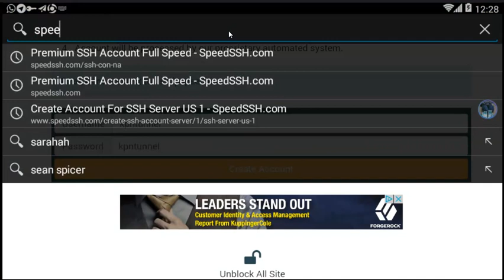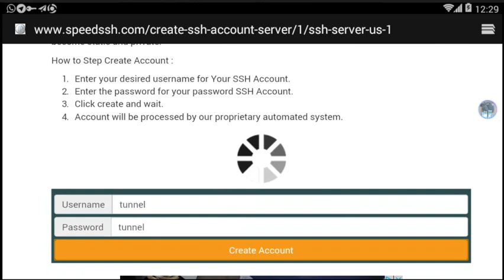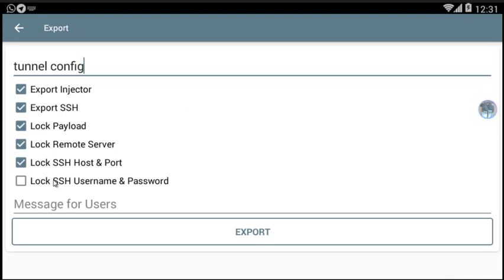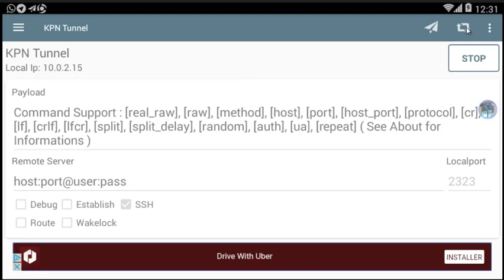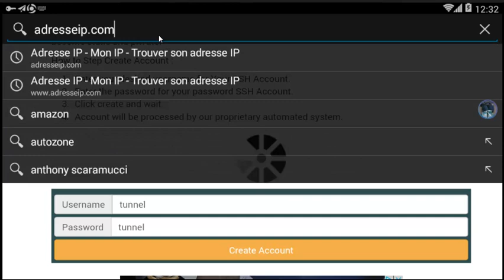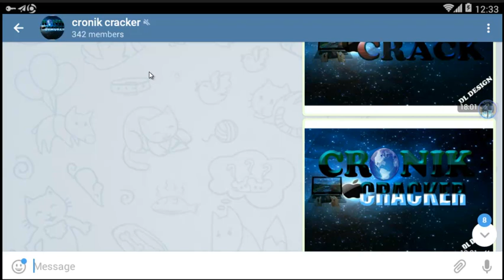comment cree sa config sur kpn tunnel individuel 2018